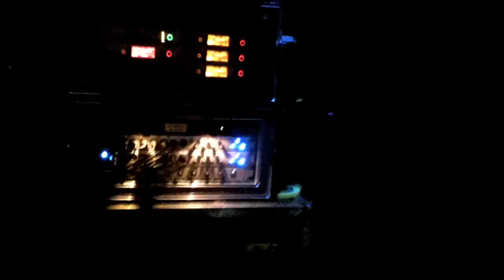Walk to stage Home Town